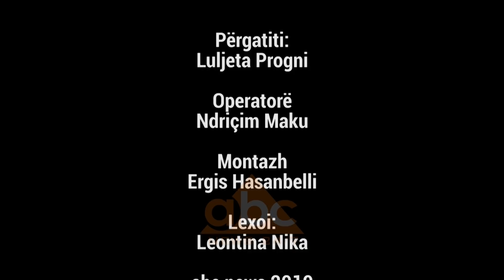Durresi 10 dite pas termetit, udhetim gjate nje nate neper rruget e qytetit | ABC News Albania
Udhëtim nëpër natë  në Durrës, dhjetë ditë pas tronditjes që i la pas tërmeti i 26 nëntorit. Udhëtim përmes kujtimeve të dy prej personazheve të qytetit, aktori Xhelal Tafaj dhe ingjinieri Gazmend Oketa.

Do të na flasin për netët e fëmijërisë dhe djalërisë së tyre nëpër Durrës por edhe netët e kohëve të vështira të qytetit. Edhe natën e Tërmetit, frikën e trishtimin që ndjenë kur panë qytetin tërësisht bosh.

Na tregojnë se si shënjat e qytetit janë zhdukur dhe mbi to ngrihen përbindësha deri në 25 kate. Çfarë ndodh gjatë natës nëpër rrugët e sheshet e Durrësit, dhjetë ditë pas tërmetit.

Ka rënë nata në Durrës dhe qyteti vazhdon ta ketë zhurmën e zakonshme të kësaj ore. Po afrohet ora 10 e darkës por ka lëvizje nëpër qytet, nëpër kafene e shëtitore.

Megjithatë shumica e qepenave janë të mbyllura. Në fakt nuk janë hapur prej datës 26 nëntor pas tërmetit. Zbrazëtia e rrugëve në këto kohë është e zakonshme për Durrësin e një ditë normale dhjetori.

Por siç duket ka njerëz më shumë se sa zakonisht. Ndoshta se vazhdojnë të qëndrojnë poshtë pallateve të ndikuar ende nga frika që shkaktoi ajo natë kur Durrësi u duk se po shkulej prej themeleve…

Do të përpiqemi të rrëfejmë një udhëtim nëpër natën e një qyteti, dhjetë ditë pas tronditjes që i la pas tërmeti I 26 nëntorit. Udhëtimi do të jetë përmes kujtimeve të dy prej personazheve të qytetit.

Është me ne në këtë udhëtim një figure e dashur për durrsakët, aktori Xhelal Tafaj. Do të na flasë për netët e fëmijërisë dhe djalërisë së tij nëpër Durrës por edhe netët e kohëve të vështira të qytetit.

Edhe natën e Tërmetit, frikën e trishtimin që ndjeu kur pa qytetin tërësisht bosh. Do të na tregojë se si shenjat e qytetit janë zhdukur dhe mbi to ngrihen përbindësha deri në 25 kate.

Ish-markata, është stacioni i parë.

Një tjetër personazh që e do shumë Durrësin, Gazmend Oketa,  që kurrë nuk ka menduar ta braktisë, do të na rrëfejë çfarë i ka dhembur më shumë nga zhdukja e shenjave të dikurshme të qytetit.

Prej datës 26 nëntor menjëherë pas tërmetit, Oketa është në terren si ingjinier ndërtimi për të ndihmuar në konstatimin e dëmëve që i janë shkaktuar shtëpive durrsake e pallateve të vjetra e të aty shumëkatëshe. Ka inspektuar qindra ndërtesa.

Në sheshin e qytetit, si kudo tjetër ka ndryshime drastike të cilat kanë qënë dhe janë kaq të padëshiruara për durrsakët.

Mallin për fëmijërinë e rininë ai e shuan në këtë shëtitore, që është quajtur gjithmona rruga tregtare. Është ndër të paktat vënde që i kanë shpëtuar betonizimit.

Ecim nëpër shëtitore për të shkuar tek torja veneciane së cilës tani ia zë frymën Veliera e famshme… masivi i madh me beton.

Kur pa të boshatisej Durrësi, padyshim që ndjeu frikë e trishtim… i kishte ndodhur ta shihte kështu të boshatisur vetëm në një film që evokontë një kohë të hershme..

Si të gjtihë durrsakët, Xhelali është kaq i trishtuar për ndryshimet që ka pësuar qyteti bregdetar dhe po aq i pafuqishëm për ta ndalur dorën e shkatërrimit mbi qytet.

E vazhdojmë udhëtimin tonë natën nëpër Durrës për të parë çfarë ndodh nëpër rrugicat bosh të qytetit sepse ka kaluar mesnata dhe tani të gjithë i janë kthyer shtëpive të tyre.

Ndeshim nëpër rrugë makinat e punonjësit e pastrimit të qytetit. Njëri prej tyre afrohet për të na thënë se qyteti është i qetë dhe pa problem.

Na tregon se si atë natë të tërmetit ishte duke pastruar në këtë rrugë dhe  vrapoi për tek banesa e tij ku kishte lënë në gjumë fëmijët.

Ecim nëpër rrugica ku gjithçka hesht. Ka makina të parkuara poshtë pallateve nëpër të cilat shquan ndonjë dritë të ndezur.

I gjen shumë patrulla policie nëpër rrugica e sheshe.

Është ora 2 e 30 pas mesnate.  Duke lëvizur nëpër qytet sheh se nuk ka më shumë njerëz që flenë nëpër makina… Por ka ende  njerëz që flenë nëpër çadra.

Është njëra prej tyre ku po flenë dy të moshuar. Banesa e tyre ndodhet në pallatin përballë dhe duket e dëmtuar. Bashkia e ka shpallur të pabanueshme për momentin.

Ka megjithatë raste të pacientëve që vijnë në urgjencë me ankthe për shkak të tërmetit.  Në urgjencë nuk është fluksi i një natë të zakonshme. Ndoshta edhe sepse nuk janë kthyer të gjithë ata që u larguan për shkak të pani8kut të ditëve të para pas tërmetit.

Ndërkohë shfaqen nëpër rrugë punonjësit e bashkisë që kanë nisur të vendosin dritat e zbukurimet e festave  sepse qyteti do të festojë edhe pse me dhimbjen e pasojat që la pas tërmeti.

Po afrohet ora 3 e 50, koha kur ndodhi tërmeti i 26 nëntorit. Papritur nisin të shfaqen njerëz nga rrugicat që i drejtohen shëtitores drejt portit. Një zonjë na thotë se përse është në këtë orë në rrugë…

Dalëngadalë nisin të lëvizin edhe makinat. Shtohen edhe njerëzit që dalin nga rrugica të ndryshme afër sheshit, kryesisht tek rruga tregtare. Nisin të hapen kafenetë e para. Po afrohet agimi i ditës së re. Bregut të detit po shtohet lëvizja.

Ka zbardhur drita dhe qyteti nis të gjallojë./abcnews.al